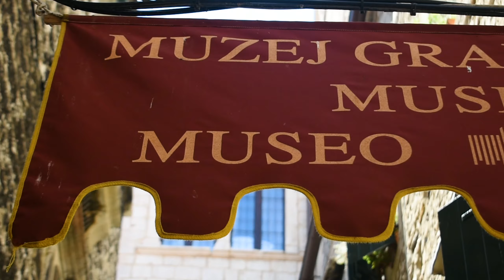TROGIR & SPLIT | Slovenia & Croatia | Road Trip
We are reaching the half of our road trip! Before, Trogir and Split, two beautiful and completely different cities, separed by a beautiful drive on the coastal road.

Video: Nikon D3400, Yi 4K Plus

SPLIT is the second-largest city of Croatia and the largest city of the region of Dalmatia, with about 300,000 people living in its urban area. It lies on the eastern shore of the Adriatic Sea and is spread over a central peninsula and its surroundings. An intraregional transport hub and popular tourist destination, the city is linked to the Adriatic islands and the Apennine peninsula.

Home to Diocletian's Palace, built for the Roman emperor in AD 305, the city was founded as the Greek colony of Aspálathos in the 3rd or 2nd century BC. It became a prominent settlement around 650 when it succeeded the ancient capital of the Roman province of Dalmatia, Salona. After the sack of Salona by the Avars and Slavs, the fortified Palace of Diocletian was settled by Roman refugees. Split became a Byzantine city. Later it drifted into the sphere of the Republic of Venice and the Kingdom of Croatia.

Venice eventually prevailed and during the early modern period Split remained a Venetian city, a heavily fortified outpost surrounded by Ottoman territory.

In 1991, Croatia seceded from Yugoslavia amid the Croatian War of Independence.

TROGIR is a historic town and harbour on the Adriatic coast in Split-Dalmatia County, Croatia. The historic city of Trogir is situated on a small island between the Croatian mainland and the island of Čiovo. It lies 27 kilometres (17 miles) west of the city of Split.